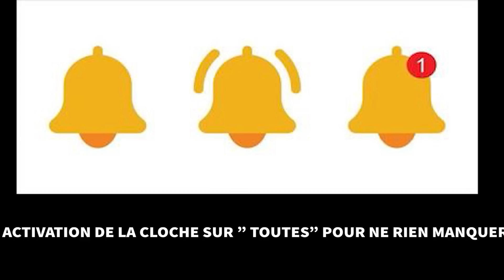Routier ! La rentrée magique ! Que du bonheur, enfin presque, parce qu'il faut bien raller un peu !